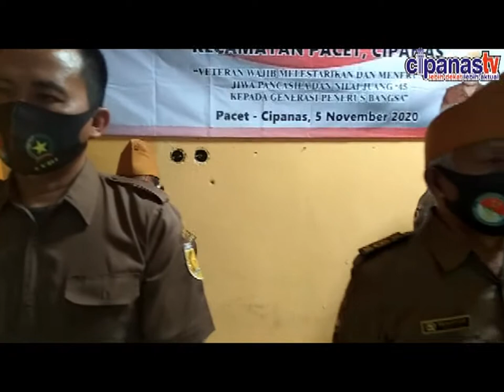Cipanas tv Pelantikan Ketua dan Pengurus LVRI kec Cipanas Pacet cianjur